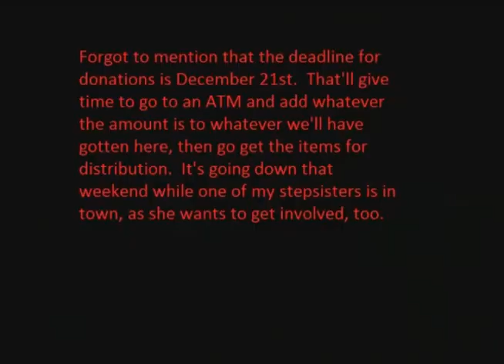Donations for refugees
Video says it all.  Meter visible at our forum.